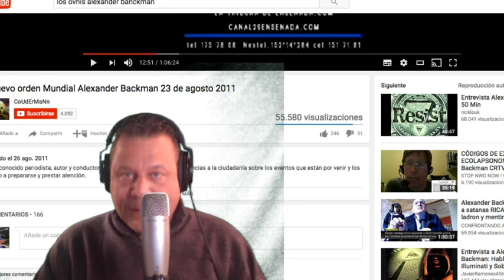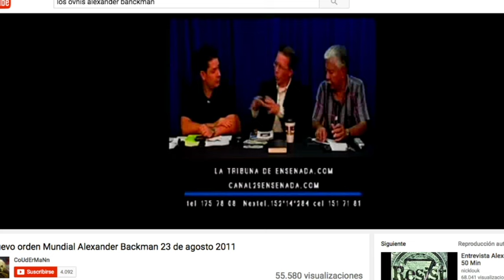Backman dijo en el 2011 que ya estaba el Anticristo y que en un mes pasaría una guerra nuclear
El experto en OVNIS alexander backman y sus profecias del 2011